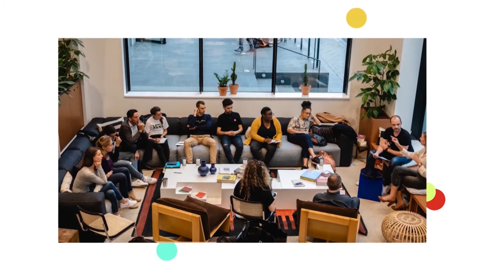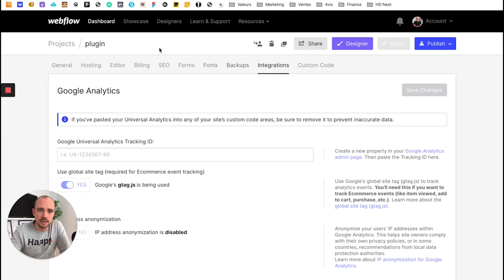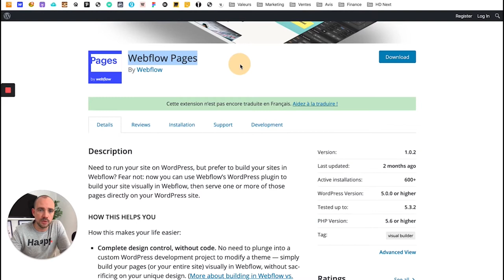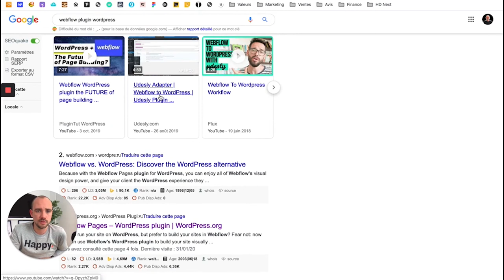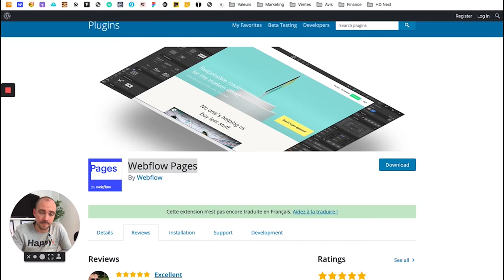Intégration plugin Webflow dans Wordpress en 2020